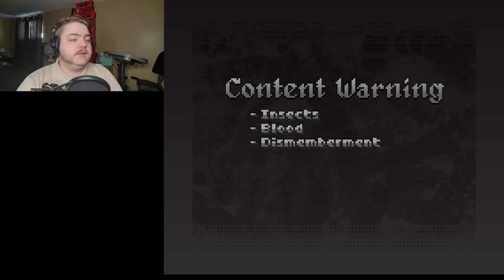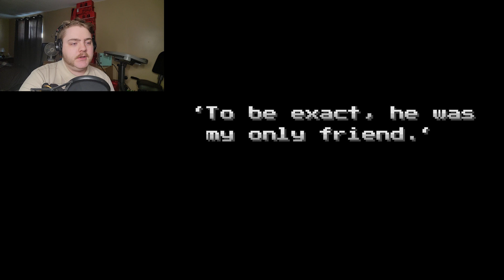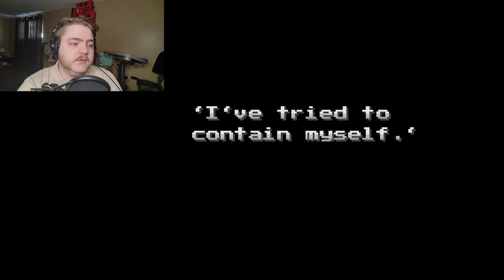80,000 GRAMS OF PROTEIN | Maggot Feast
FREE PROTEIN!!!